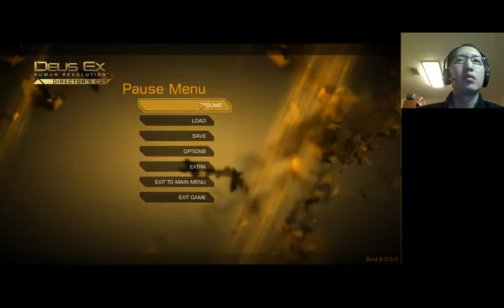Deus Ex: Human Revolution - Director's Cut: ep.5 - Legs aren't supposed to bend that way...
Playing through some of Deus Ex: Human Revolution - Director's Cut by Eidos Montreal.